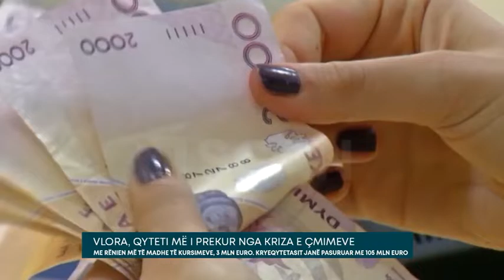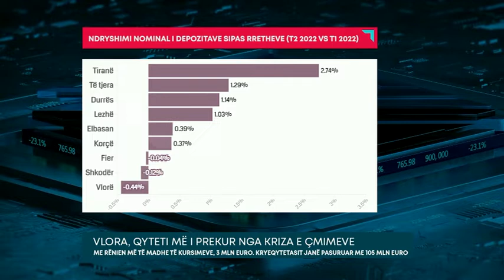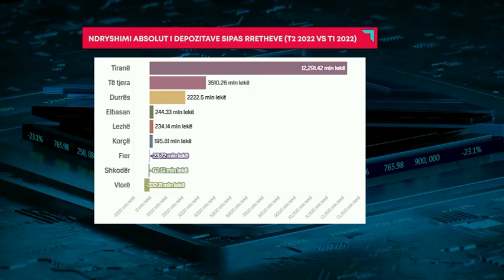VLORA, QYTETI MË I PREKUR NGA KRIZA E ÇMIMEVE